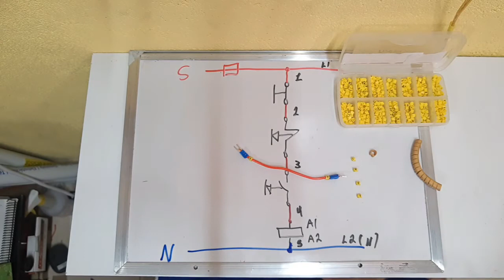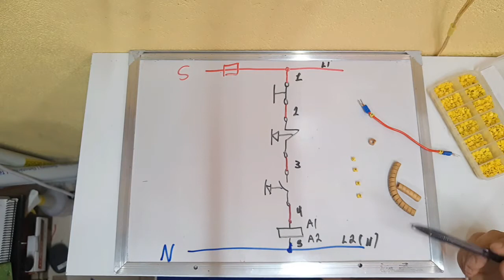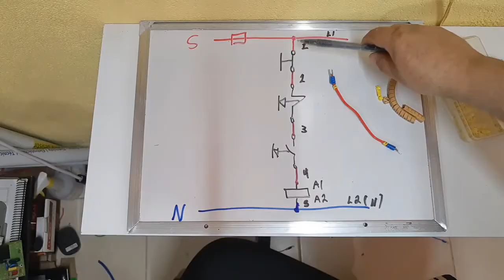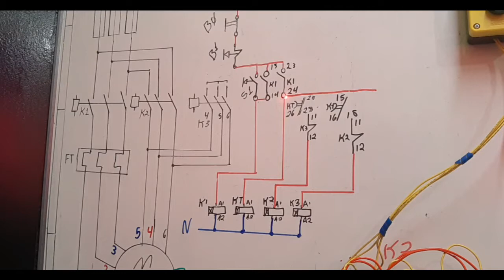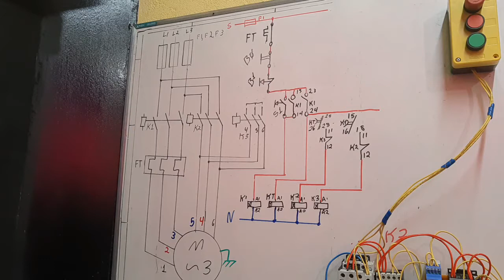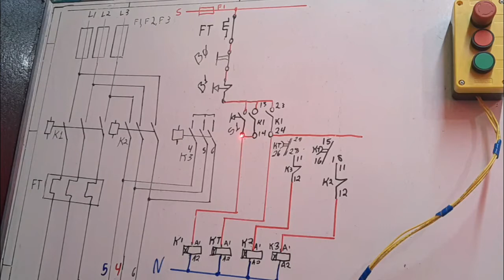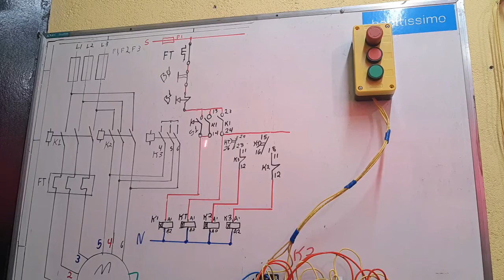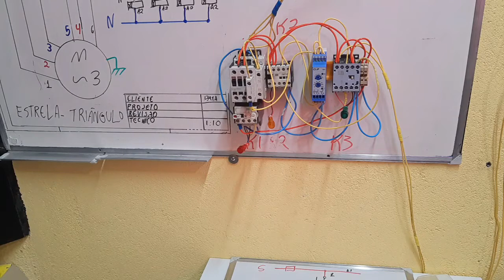[aula07] Anilhamento- organização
curso on line, como projetar uma entrada de energia da concessionaria Enel são Paulo